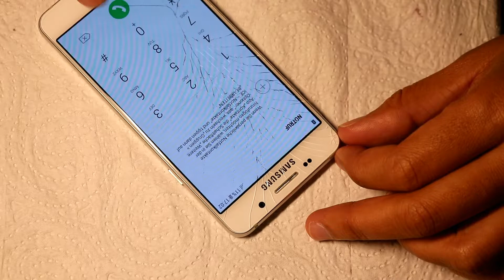Samsung Galaxy A3 2016 (A310F) Glass Touch Replace | Only Glass Replacement | Noor Telecom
Do you have Samsung A310f (A3 2016) Glass replacement that you want to replace?

 do you need a guide to show you how to Replacement your Samsung A310f (A3 2016) Glass  yourself?

Find out how to replace Samsung A3 (A3 2016) Glass replacement with
 noortelecom.org.